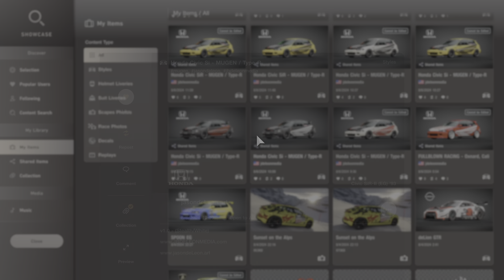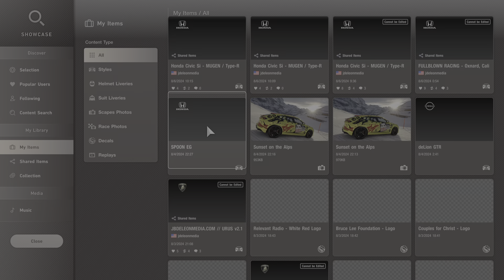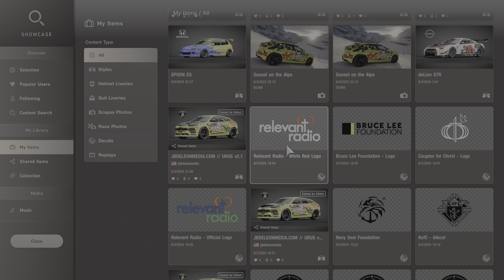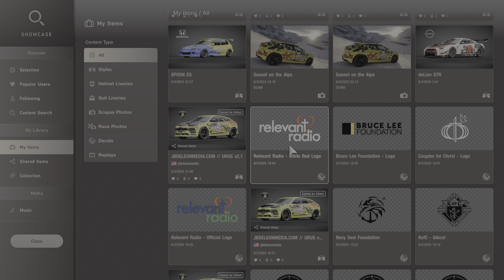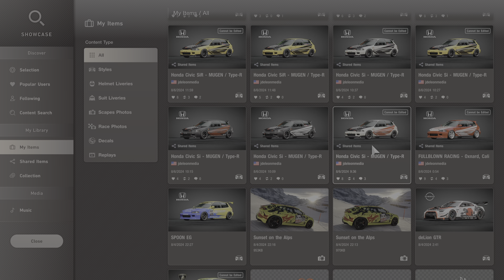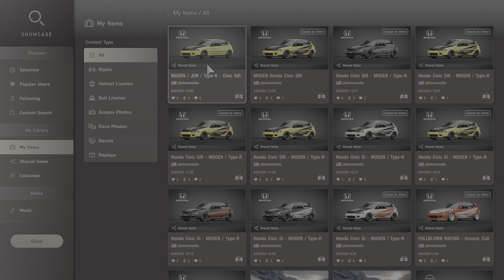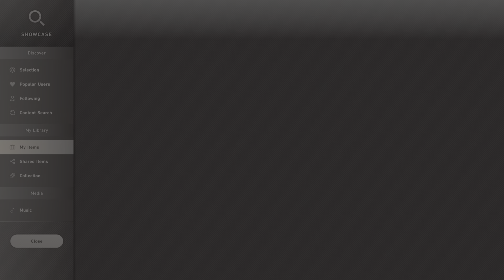GT7 // JBDM // MUGEN EG - Stealth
🇺🇲🇯🇵🇵🇭 Mugen EG 🇵🇭🇯🇵🇺🇸

"Peace Through Strength " - President Ronald Reagan